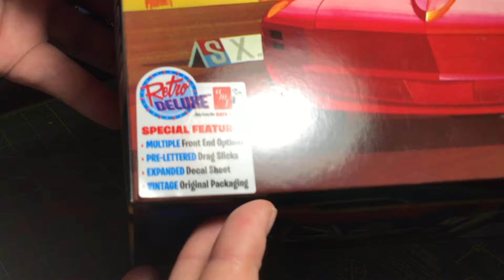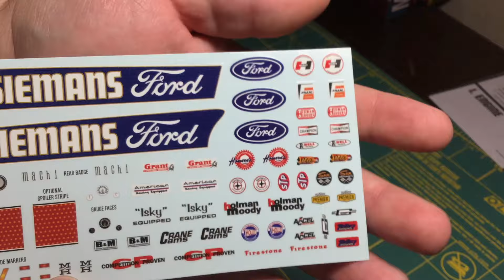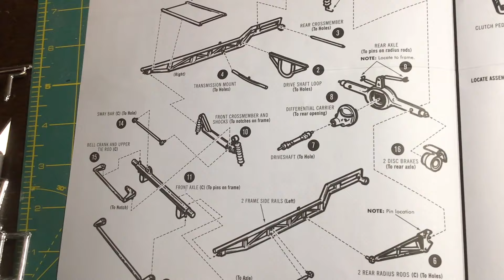AMT Mach Won! Unboxing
Today's unboxing is of the Mach Won! from AMT.